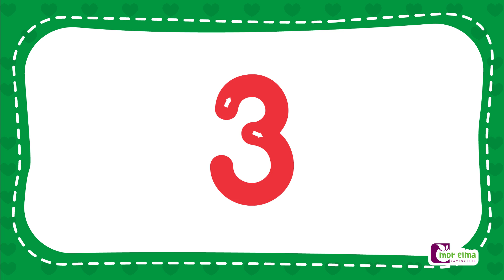3 Rakamı Nasıl Çizilir - Okul Öncesi Eğitim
3 Rakamını Tanıyalım! 3 Rakamı Nasıl Çizilir? İzleyelim ve öğrenelim.